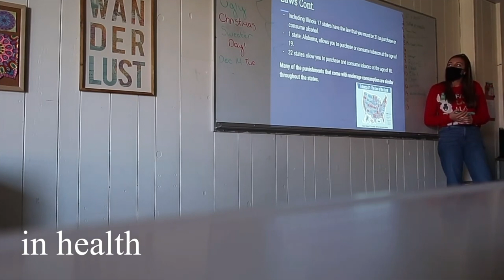HIGH SCHOOL ADVICE FROM A SENIOR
I remember being an incoming Freshmen and watching these videos scared out of my mind to go into high school.  Now, in the blink of an eye, I am on the other end of the stick.  It's crazy that I am a senior, but I wanted to share what I have learned from my experiences through high school.  I hope this video helps all the freshmen out there.  High school is not as scary as it seems.  You've got this!

Music Used…